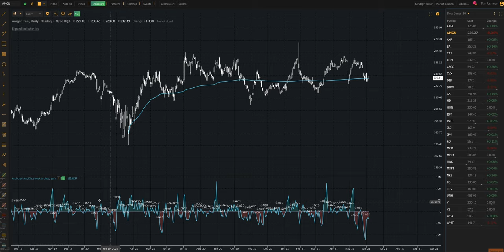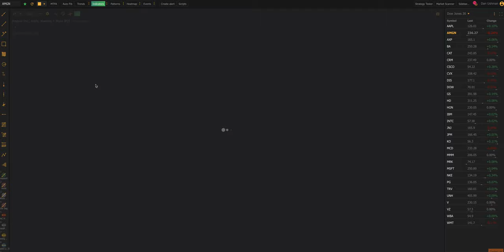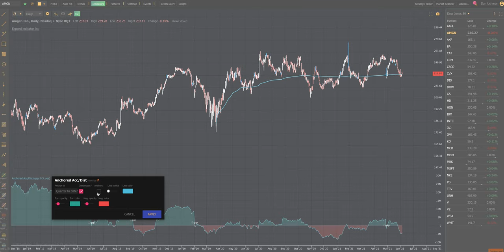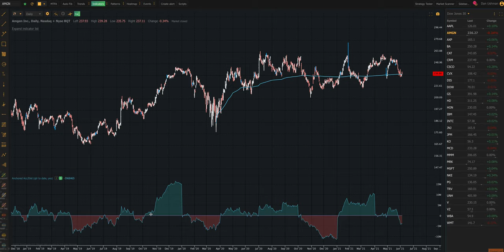How To Use: TrendSpider's Anchored OBV & Anchored A/D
In this video, TrendSpider CEO Dan Ushman walks us through two new, experimental indicators that have been added to the platform: the Anchored On Balance Volume (OBV) and the Anchored Accumulation/Distribution line. Both of these indicators are new takes on old classics. Let's dive in!

Anchored OBV (On-Balance Volume)
The On Balance Volume indicator (OBV) is a momentum indicator that is not an oscillator. It collects and aggregates data about volume flow in order to help gauge changes or movements in the underlying market for a given asset. The indicator is not new, having been around since the early 1960s. It was first proposed by Joseph Granville in his book “New Key to Stock Market Profits.” This indicator is sometimes described as a momentum indicator, but it generally represents data about volume more than price movement.

Anchored A/D (Accumulation/Distribution Line)
The Accumulation / Distribution indicator (A/D line) is designed to take into account both price movement and changes in volume. Traders sometimes seek to identify divergences with this indicator, as if it is falling when price is going up, it can indicate that the volume of the move may be behind us. Traders can also use this indicator to make a judgement about whether a stock is in an accumulation phase or a distribution phase. The A/D line plots the aggregated (or cumulative) sum of the delta between possible accumulation and distribution. Like OBV, it is not technically an oscillator.